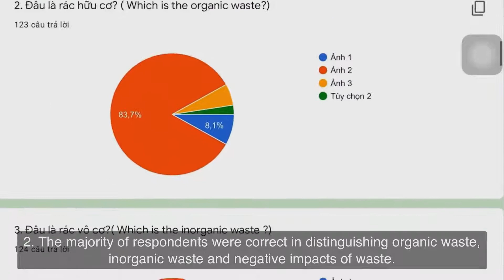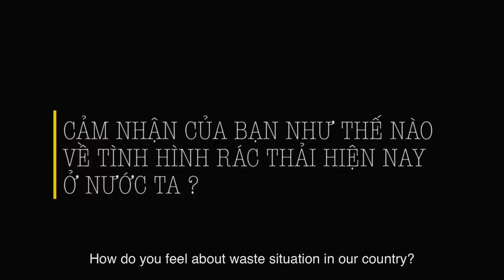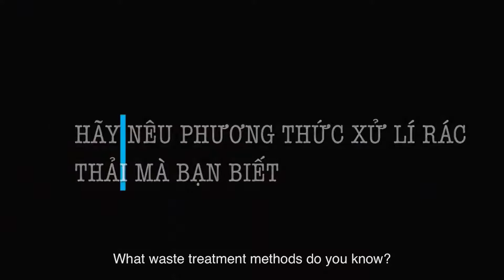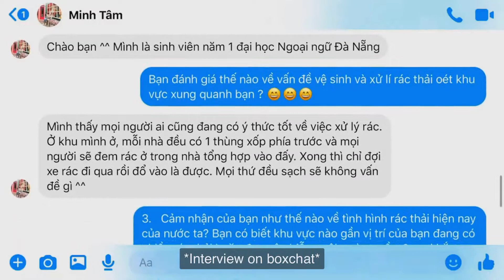VIETNAM'S AMAZING STUDENT | Project Development Round | Week 2 | The Phoenix